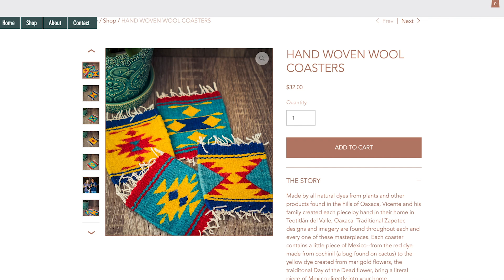Learning an Indigenous Art in Oaxaca (Part 1)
In today's Mexico vlog we travel to the Zapotec community of Teotitlán del Valle to meet up with our amigo, Master Weaver Vicente Ruiz. Vicente is a fourth generation weaver and we had the pleasure of learning about the entire process of making wool products with him and his family.

If you are coming to Mexico and want to get in touch with Vicente you can contact him on his facebook page (above) or shoot us an email  and we will send you his additional contact information!

Your ultimate guide to Oaxaca: Where to stay, what to do, and where to eat!

Want to learn Spanish? Here are two resources we love ♥️
-Unlimited 1-1 Spanish Classes with Baselang
You talk to real people living in South America and you get unlimited 1-1 classes each month! Try it for $1 and cancel if you don’t like it! 😁

-Learn Spanish on the go with Pimsleur Spanish
Pimsleur is PERFECT for teaching you real world spanish that you need to know on day 1 in Mexico!

What camera do we use and how do we find cheap hotels?

A cheaper way to send money!